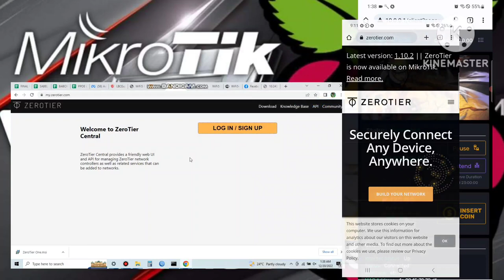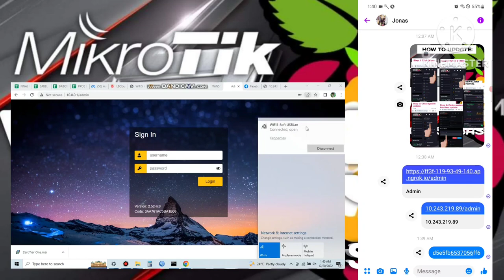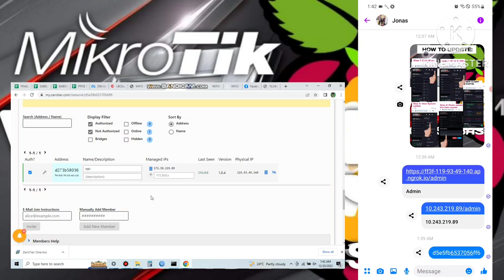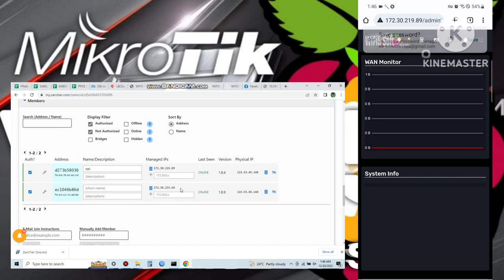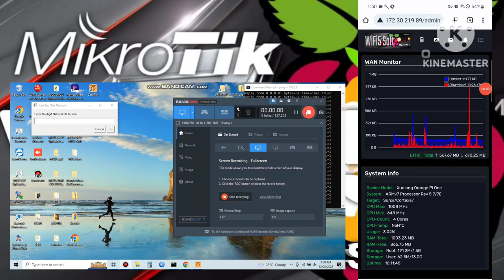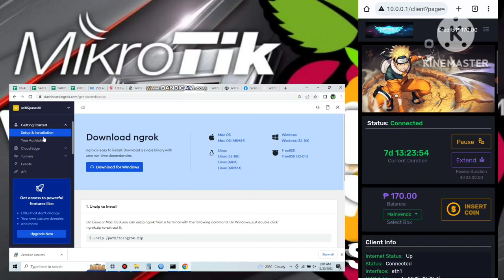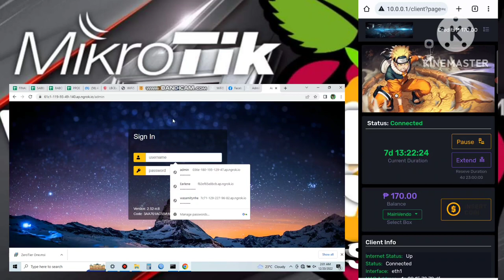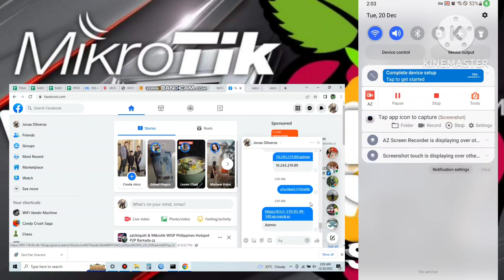WiFi5-Soft HOW TO USE ZEROTIER & NGROK IN THE SAME TIME.